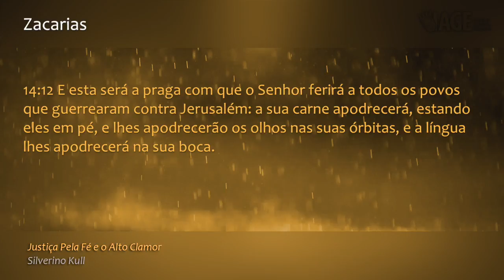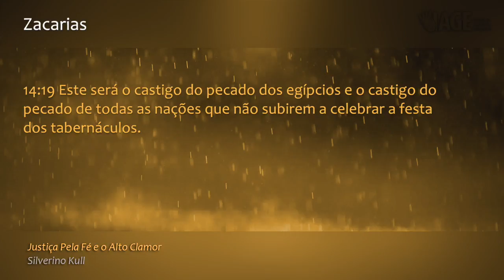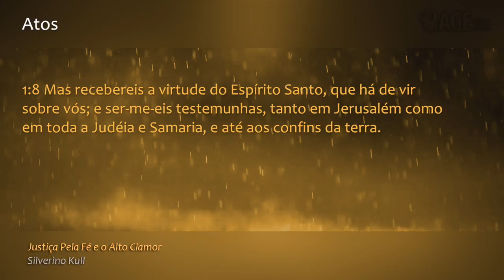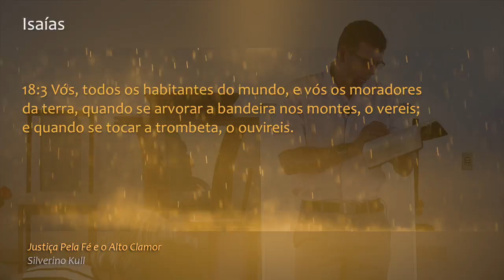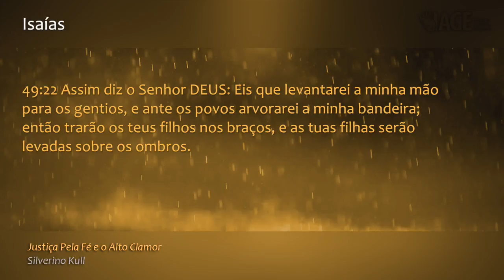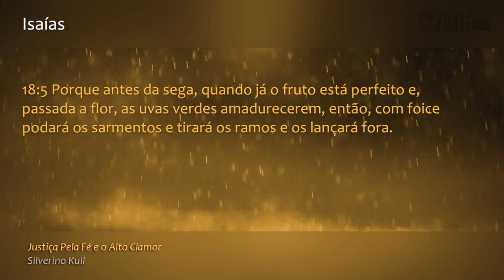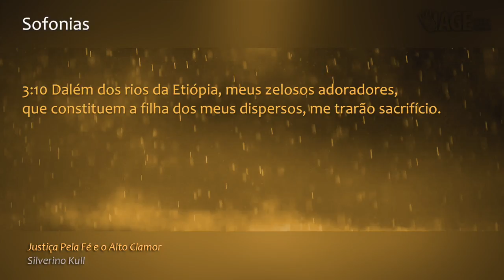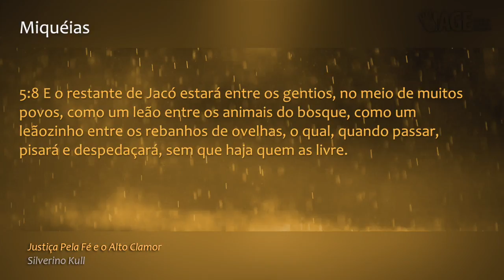132 - II Congresso Cristalina - Go - Justiça pela Fé e o Alto Clamor